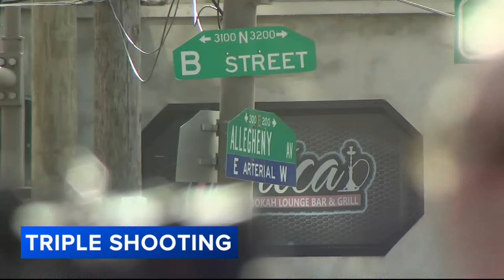'Starts firing indiscriminately': 8-year-old girl, teacher among 3 shot by scooter rider after crash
Philadelphia police are searching for the scooter rider who shot three people following a motor vehicle crash in the city's Kensington section.

The shots rang out around 3 p.m. after a driver hit a scooter rider who was traveling west on the 300 block of East Allegheny Avenue.

Video obtained by Action News shows the crash and then the scooter rider opening fire on the block.